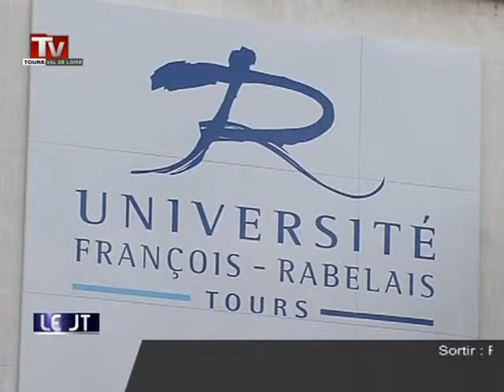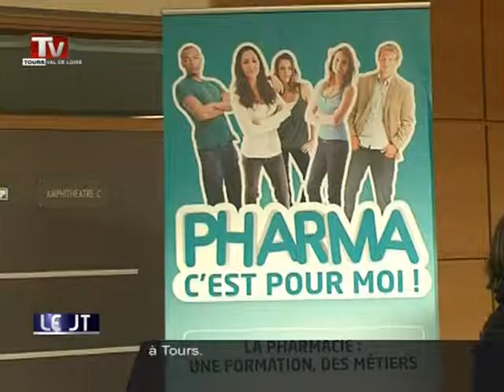Comment favoriser la réussite des étudiants?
Sites webs/blogs, copiez cette vidéo avec le bouton "Intégrer" !
 La ministre Geneviève Fioraso donne le coup d'envoi en lançant les Assises de la recherche et de l'enseignement supérieur. A Tours, l'université François Rabelais ne manque pas à l'appel.